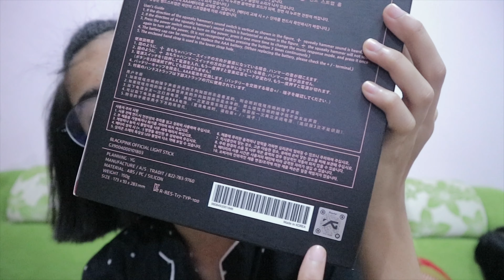🌈Review Light Stick(BLACKPINK)🌈แท่งไฟ~MOOKKY SMILE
วันนี้มุกมารีวิวแท่งไฟBLACKPINK นะค่าหาซื้อได้ในIG,Facebook น้า หวังว่าจะชอบกันน้า🙏🏻🙏🏻

ติดตามมุกเพิ่มเติมได้ที่นี่👇🏻

(ไม่ติดต่อเล่นหรือกวนน้า)
สอบถามใต้คอมเม้นเลยค่า
ฝากSubscribให้หน่อยน้า
เพื่อไม่ให้พลาดคลิปใหม่ๆ
ทำคลิปเพื่อให้ความสนุกสำหรับทุกคนน้า